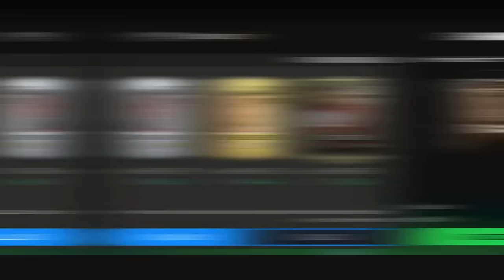Centurions - Best Special Squad Builder! 100+ OVR Neymar Jr & Sergio Ramos!!! FC Mobile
This is the home of squad builders, Player Reviews and More!!!